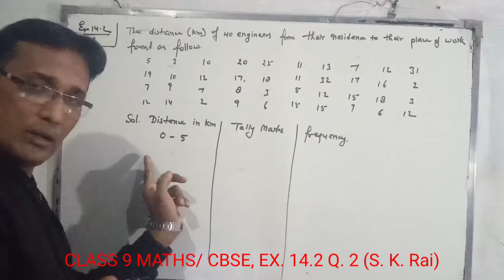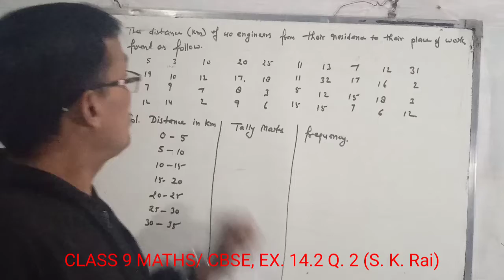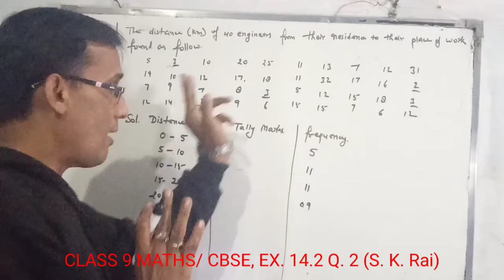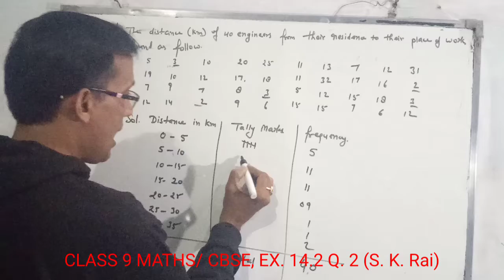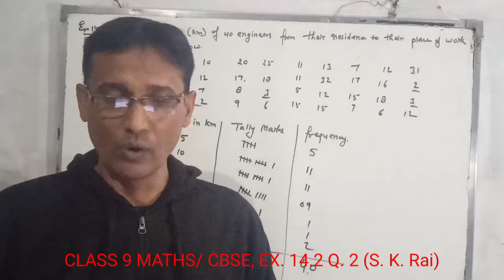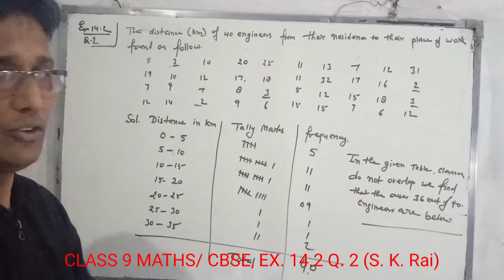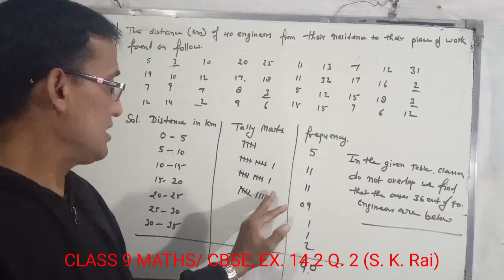CLASS 9, MATHS, CBSE, NCERT STATICS, EX. 14.2, Q. 2.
Chapter - 14
Ex. 14.2
Q. :- 2
Maths Teacher :- S. K. RAI